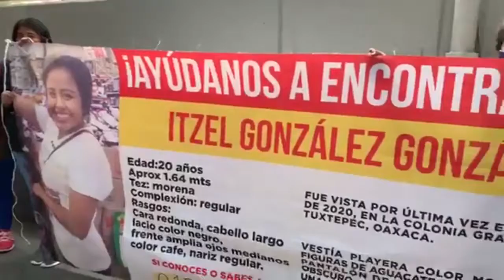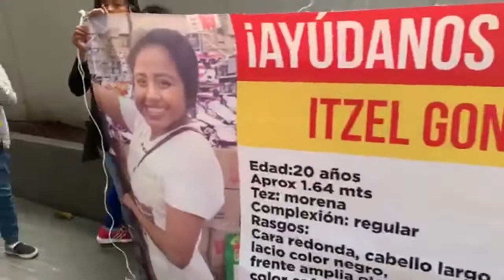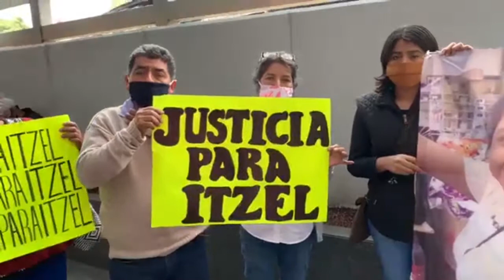Familiares de Itzel González, piden a gobierno federal investigar en la desaparición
🔹Familiares y amigos de Itzel, quien desapreció el pasado 14 de abril en este municipio de Tuxtepec, se manifestaron en el Palacio Nacional, en la alcaldía Cuauhtémoc para exigir al gobierno federal que intervengan y así localizar a la joven estudiante de la UNPA.